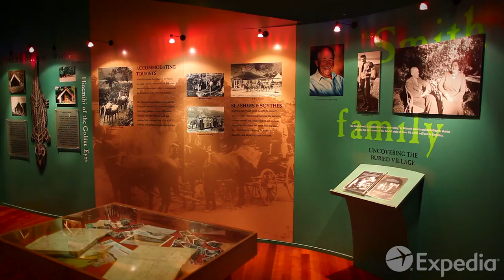Guia de viagem - Rotorua, Nova Zelândia | Expedia.com.br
Se está pensando passar umas férias em Rotorua, Nova Zelândia, este video vai te ajudar a tirar todas suas dúvidas.

Expedia.com.br te oferece várias informações sobre seus destinos favoritos, incluindo informações sobre os melhores hotéis, passagens baratas de avião e aluguel de carros econômicos. Mas isso não é tudo, temos também informações sobre qual as épocas do ano para viajar, detalhes sobre aeroportos e os pontos turísticos que não pode perder em sua viagem para Rotorua.

Visite para descobrir mais sobre suas próximas férias para Rotorua.